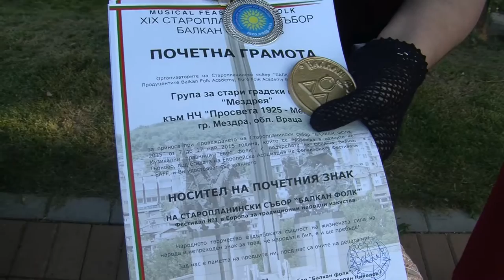PD September2015 731 HD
1. “Сред рози съм родена” - Група за стари градски песни "Мездрея" към НЧ "Просвета 1925 – Мездра" - гр. Мездра
2. “Мелничка за кафе“ - Група за стари градски песни "Мездрея" към НЧ "Просвета 1925 – Мездра" - гр. Мездра
3. “Сладка любов” - Група за стари градски песни "Мездрея" към НЧ "Просвета 1925 – Мездра" - гр. Мездра
4. „Любовта е птица“ - ССГП „Костенски ритми“ към НЧ „Просвета 1881“ - с. Костенец, общ. Костенец
5. „Когато заспиш“ - ССГП „Костенски ритми“ към НЧ „Просвета 1881“ - с. Костенец, общ. Костенец
6. „Тригодишна мъка” - Дамска вокална група "Стринавско ехо" към НЧ "Развитие - 1869"  - гр. Дряново
7. „Може би”  - Дамска вокална група "Стринавско ехо" към НЧ "Развитие - 1869" - гр. Дряново

1. “Sred rozi sam rodena” - Group for old urban songs "Mezdreya" to "Prosveta 1925 – Mezdra" community centre - Mezdra, Bulgaria
2. “Melnichka za kafe“ - Group for old urban songs "Mezdreya" to "Prosveta 1925 – Mezdra" community centre - Mezdra, Bulgaria
3. “Sladka lyubov” - Group for old urban songs "Mezdreya" to "Prosveta 1925 – Mezdra" community centre - Mezdra, Bulgaria
4. „Lyubovta e ptitsa“ - Group for old urban songs „Kostenski ritmi“ to „Prosveta 1881“ community centre - Kostenets village, Kostenets municipality, Bulgaria
5. „Kogato zaspish“ - Group for old urban songs „Kostenski ritmi“ to „Prosveta 1881“ community centre - Kostenets village, Kostenets municipality, Bulgaria
6. „Trigodishna maka” - Female vocal group "Strinavsko eho" to "Razvitie - 1869" community centre - Dryanovo, Bulgaria
7. „Mozhe bi”  - Female vocal group "Strinavsko eho" to "Razvitie - 1869" community centre - Dryanovo, Bulgaria